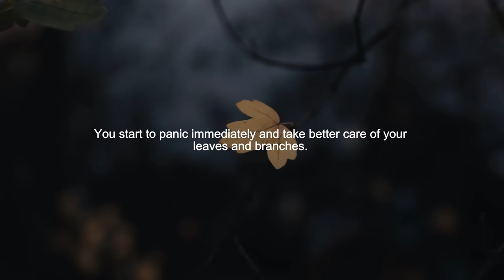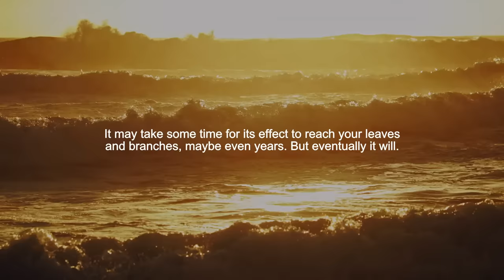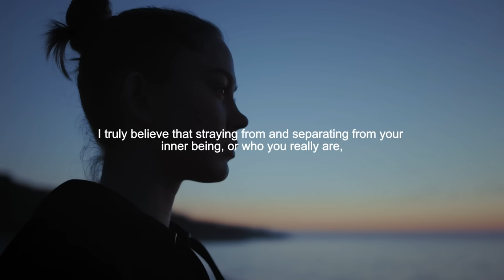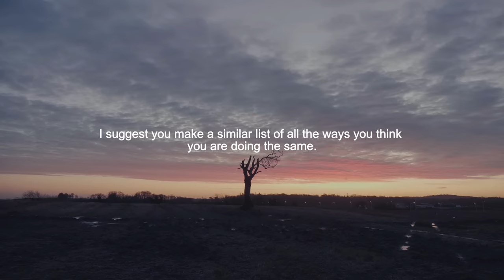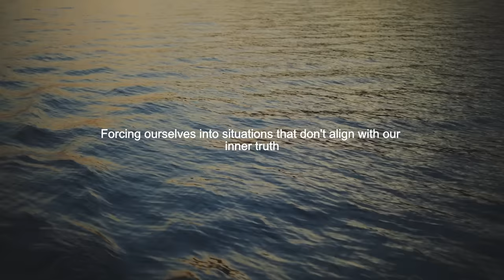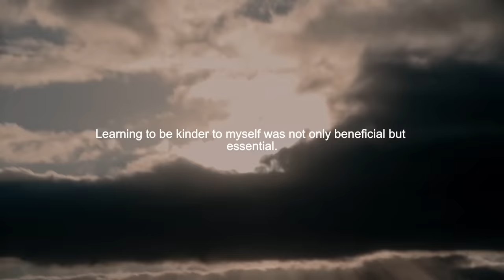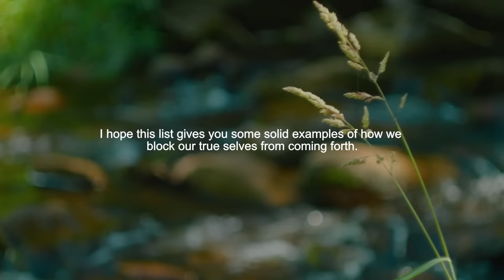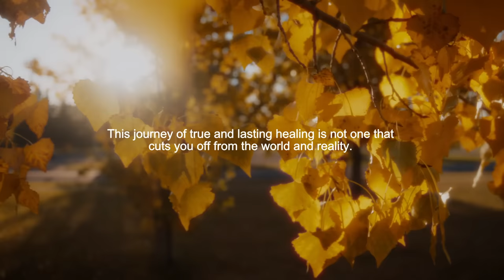A 10-Minute Journey to Inner Peace - Louise Hay Morning Meditation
►Speakers:
Mind Motivation Coaching Team
Louise Hay

Relaxed Mind - 432 Hz Healing Music